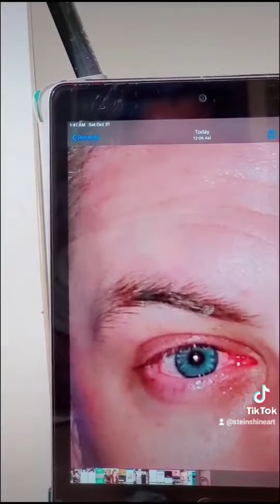24 KARATS mixed Paintings/